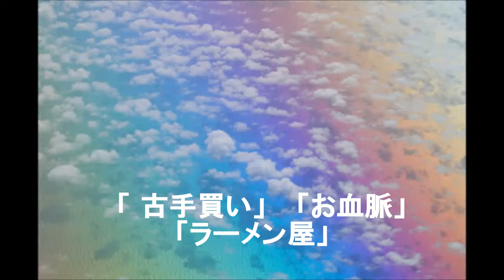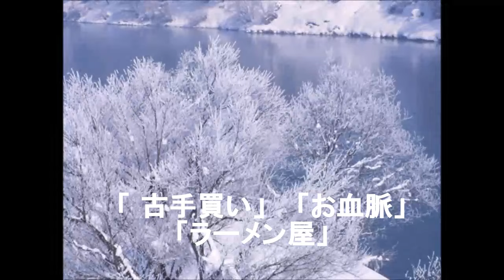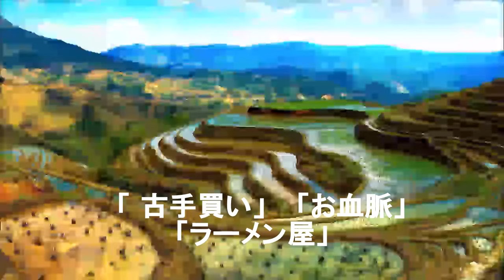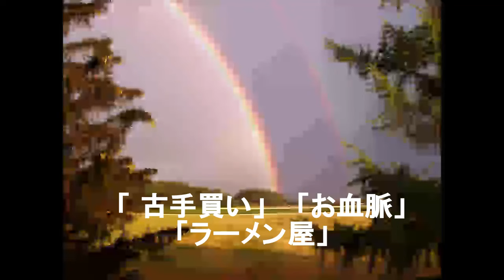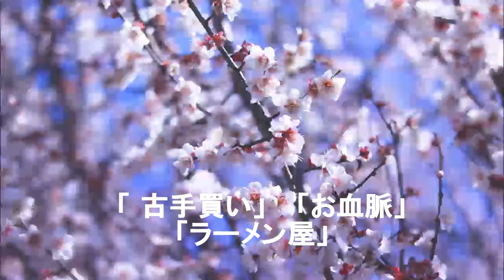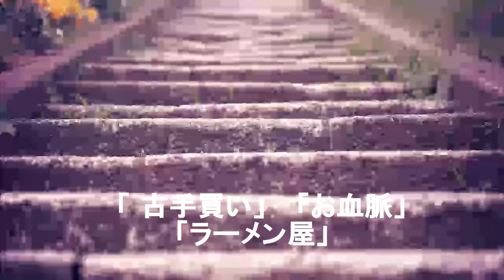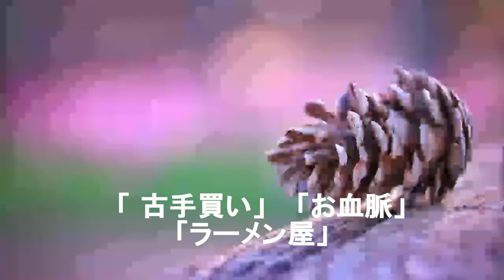たっぷり落語 桂文治 「 古手買い」他